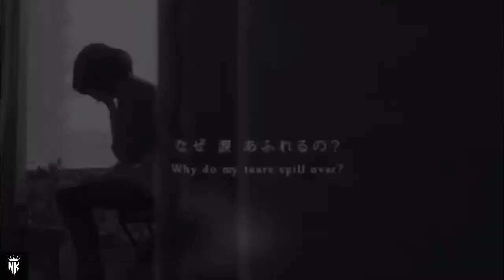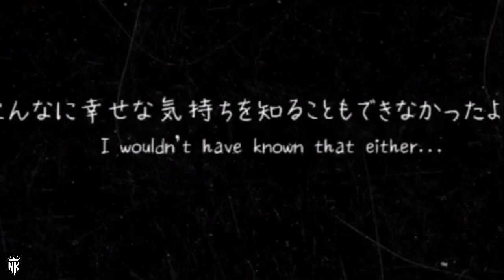N Kay - Alone [official anime music video]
Music in this video
Track\Song - Alone
Artist - DJ KAYZ [N KAY]